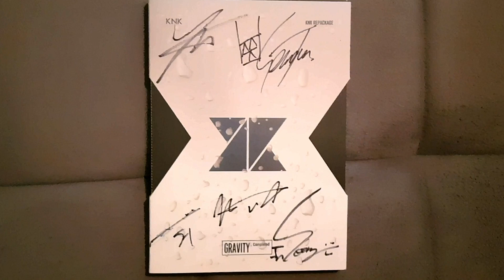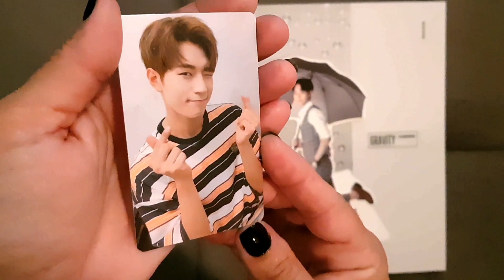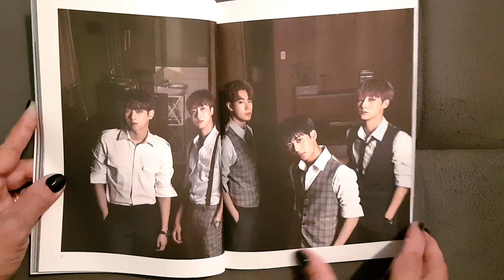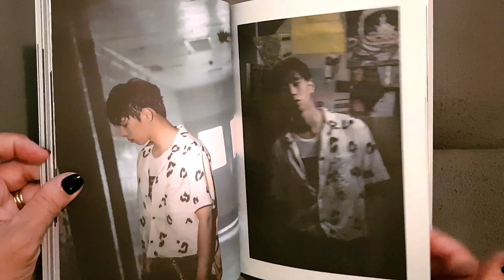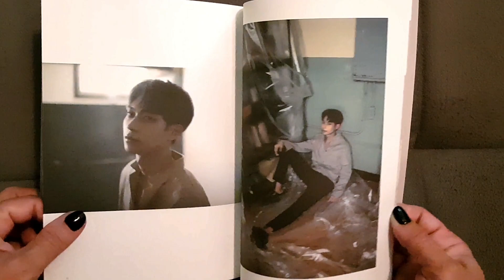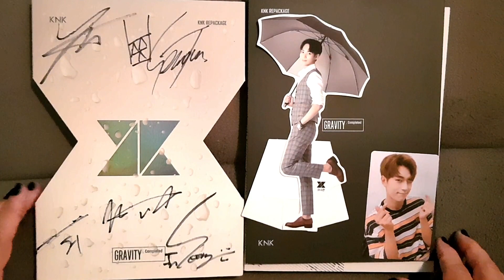[UNBOXING] KNK 크나큰 Repackage Album - Gravity, Completed (Signed)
KNK 크나큰 Repackage Album - Gravity, Completed (Signed by all members) - MWave

Lançamento: 20/07/2017

Tracklist

01. 비 (Rain)(Title)
02. Good Night (이 밤이 지나면)
03. Feel So Good
04. Think About You
05. 너무 예뻐(Love You)
06. 해, 달, 별(Sun, Moon, Star)